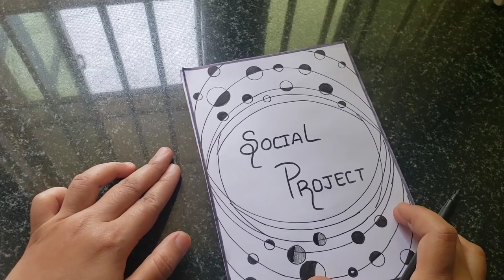Border Design Ideas for Projects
Border Design For Maths Projects 11 @Seasonal Videos

Project Design For Project @Seasonal Videos   borderdesign​

related Search...

related questions...

border design for maths project,
border design for maths project file,
border design for maths project work

related queries...

famous in my area

borders for muggulu,
borders for rangoli,
borders of india,
border song,
border movie,
borders for maths project,
borders for paper,
borders and surfaces of heart,
borders alight motion

Paper Border Design | Paper Border Design for Projects | Paper Border Design Ideas | Project Design

1. Border design
2. border design for hindi project
3. border design in paper
4. border design for maths project
5. border design for science project
6. border design
7.border design for project
8. border design for english project
9. front page design
10.front page design for school project
11. front page design for project
12. front page design for assignment
13. front page design for notebook
14. front page design easy
15. front page design for school project simple and easy
16. front page design for science project 17. front page design for english project
18. front page design for maths project
19. Project design
20. A4 sheet border designs
21. border designs on paper
22. A4 sheet border design
23. A4 sheet designs
24. project designs
25. A4 sheet
26. design for project
27. border design for A4 sheet
28. border design for project
29. border design In A4 sheet
30. sheet design for project
31. A4 design
32. A4 sheet design
33. A4 size paper design
34. border design
35. easy border designs on paper
36. front page design for school project
37. paper design
38. project first page design
39. project work designs
40. A4 paper design
41. border design paper
42. border for A4 sheet
43. boundary design
44. design for project work easy
45. Page border designs
46. Paper border designs for projects

border design for project black and white,
border design for project easily,
border design for project english,
border design for project history,
border design for project handmade,
border design for project hard,
10 beautiful border design for project handmade,

10 beautiful border design for project,
10 beautiful border design for project handmade

border design for project 1 | design for front page